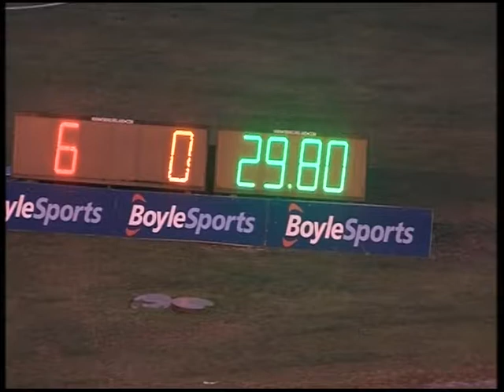Our Lovely Tune - BoyleSports Irish Greyhound Derby R1 HT 16